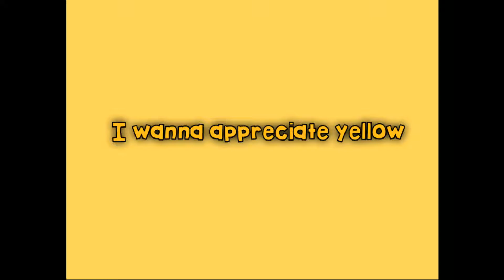yellow 2 visuals